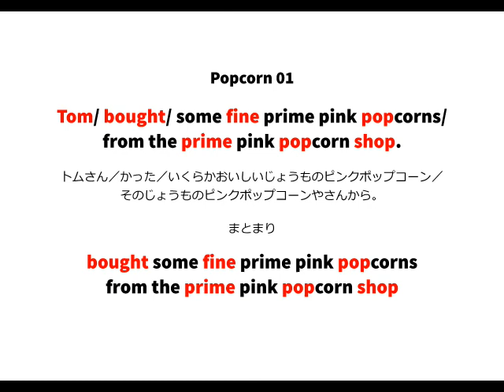英語よみきかせリズミクス Popcorn 01